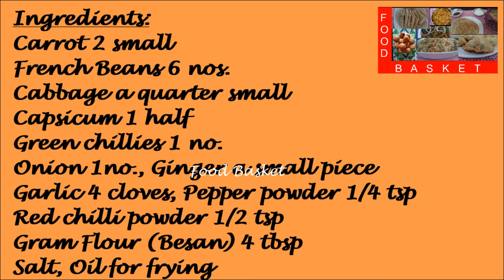Spring pakoras | Spring pakoras recipe in Malayalam | Food Basket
This is a pakora containing a host of vegetables.
Recipe:

Ingredients:
Green chillies 1 no.
Carrot 2 small
French Beans 6 nos.
Cabbage a quarter small
Capsicum 1 half

Method:
Fine chop the ginger, garlic and green chillies. Cut the onion, carrot, French Beans, capsicum and cabbage into thin 2 inch long pieces. Heat a pan. Add 2 tbsp oil. Add the chopped ginger, garlic and green chillies. When well sauted, add onion. Saute for 3-4 minutes on high flame. Add the French Beans. Saute for 3-4 minutes, add the carrots. Saute for 3-4 minutes, add the capsicum. Saute for 3-4 minutes, add the cabbage. Add ¼ tsp pepper powder and salt. Vegetables should not get over cooked, we just need them to be well sauted, and slightly crisp. Deflame. Take the vegetable mix into a bowl. Add 4 tbsp gram flour (besan), ½ tsp red chilli powder and a little more salt. Mix well. Add a little water to make a thick dough. Add ball sized pakoras into hot oil. Deep fry. Serve with tomato sauce.